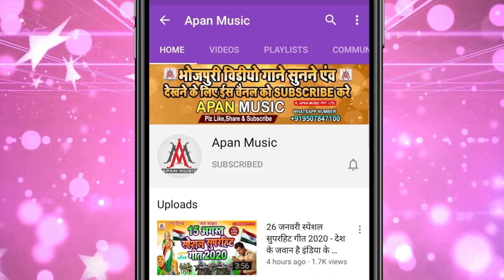मोतिहारी_वाला_छौडा_एगो_किस_लेताऊ_गे - Motihari Wala Chhauda Ego Kis Letau Ge - Chhotu Pujari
►Song : Motihari Wala Chhauda Ego Kis Letau Ge
►Singer : Chhotu Pujari
►Lyrics : Mukund Matlabi , Vicky